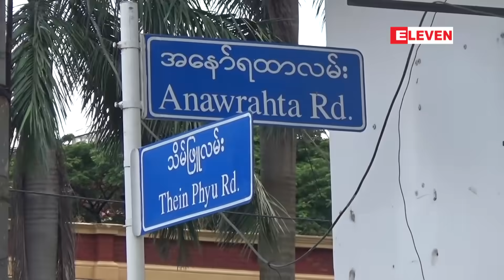ရွှေနန်းတော် ရွှေဆိုင်အပါအဝင် ရန်ကုန်မြို့ရှိ မြို့နယ်အချို့တွင် ပေါက်ကွဲမှုများဖြစ်ပွား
လမ်းမတော်မြို့နယ်ရှိ ရွှေနန်းတော် ရွှေဆိုင်အပါအဝင် ရန်ကုန်မြို့ရှိ မြို့နယ်အချို့တွင် ပေါက်ကွဲမှုများဖြစ်ပွား (ရုပ်သံ)

လမ်းမတော်မြို့နယ်ရှိ ရွှေနန်းတော် ရွှေဆိုင်အပါအဝင် ရန်ကုန်မြို့ရှိ မြို့နယ်တချို့တွင် ပေါက်ကွဲမှုတွေ ထပ်မံဖြစ်ပွားခဲ့တယ်လို့ သိရပါတယ်။